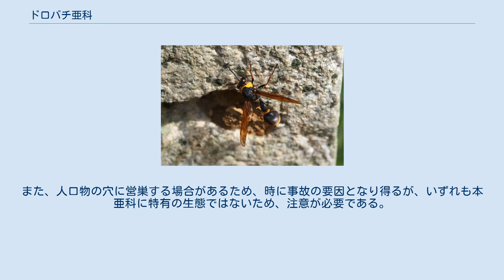ドロバチ亜科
ドロバチは膜翅目（ハチ目）スズメバチ科ドロバチ亜科（Eumeninae）に分類される昆虫の総称。
ドロバチ亜科はドロバチ科（Eumenidae）とする場合もある。
 本亜科はスズメバチ科の中で最大の亜科であり、世界から3500種以上が記載されている。
日本からは50～60種程度が記録されている。
 本亜科に分類される多くの種が巣作りに際して泥を利用することから「ドロバチ」の名がある。
♀成虫は巣を作成、産卵した後、捕獲した獲物を運び込んで貯蔵し、孵化した幼虫はそれを食べて発育する。
一部の種で幼虫が孵化した後も♀成虫が継続的に給餌を行う亜社会性が見られるが、多くの種は♀成虫が幼虫の餌の貯蔵と産卵を行った後に開口部を塞いで巣を密閉する単独性昆虫であり、この場合幼虫と♀成虫が接触することはない。
巣は通常、幼虫一頭ごとに小部屋（育房）が設けられる。
営巣様式は掘坑型（土中や植物組織中に自ら穴を掘るもの）、借坑型あるいは筒住型（植物遺骸や他種の生物が利用した巣穴、人工物など既存の穴に泥と獲物を運び込むもの）、築造型（泥を固めて一から巣を作るもの）の三つに大別される。
餌として鱗翅目やハムシの幼虫を利用する。
 学名と分布は北守(2016)日本産有剣膜翅類目録に依拠。
 本亜科を初めとする管住性ハチ類の調査法として、営巣トラップ（日本では竹筒がよく利用されることから竹筒トラップとも称される）が利用される。
管住性ハチ類は種によって好む穴のサイズが異なることが知られており、異なる口径の筒を利用することで異なる種の管住性ハチ類を観察することができる。
また、人口物の穴に営巣する場合があるため、時に事故の要因となり得るが、いずれも本亜科に特有の生態ではないため、注意が必要である。